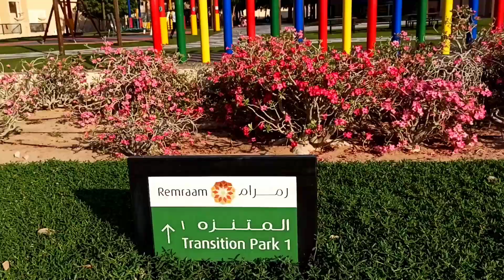REMRAAM Community,Dubai ||Swimming Pool,Gym, Playground||Gated Green Community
Remraam is a peaceful residential gated green community in Dubai.

Remraam is also known as Dubai's hidden treasure development. It is situated in Dubailand, along Emirates Road.

Remraam offers a mix of low and high-rise Moorish style buildings with a choice of studios and one- two- or three-bedroom apartments. The neighbourhood is friendly and quiet with parks and walking paths as well as shaded open spaces for children to play and spacious terraces. Communal swimming pools, lawns, barbecue areas and a mosque complete the picture.

The rent  of all the units in Remraam are based on different factors such as the specific location of the apartment, the size of the balcony and if the apartment has a closed or open kitchen.